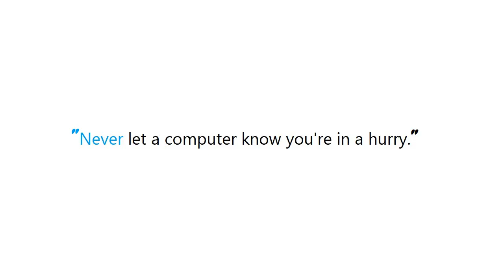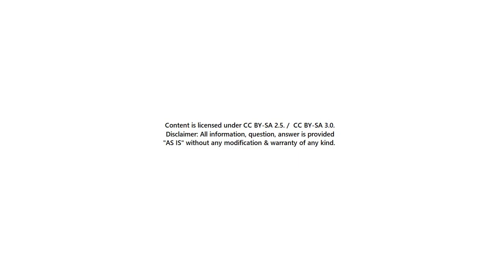PYTHON : any() function in Python with a callback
Guide : [ PYTHON : any() function in Python with a callback ]